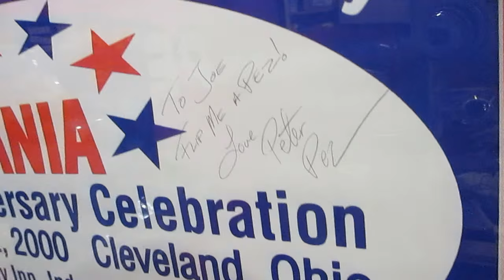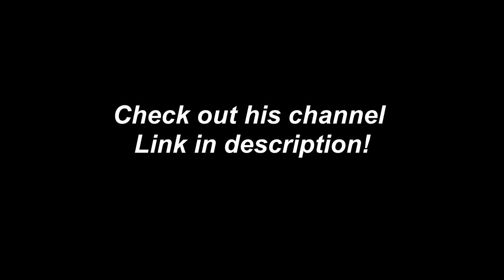Huge Pez Collection! Documentary of Pez Head Joe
meet Joe the guy with the biggest Pez collection that I know of. I don't think I will ever see this many Pez in one place ever again! The most epic Pez room ever! Help support Joe as he starts a youtube channel. Hes new so show him some love. Heres Joes channel